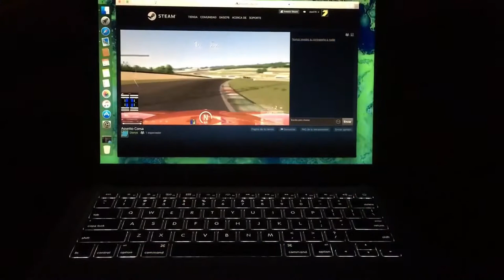7GTR - Assetto Corsa - Retransmisión Steam en MacBook Air (01/2017)